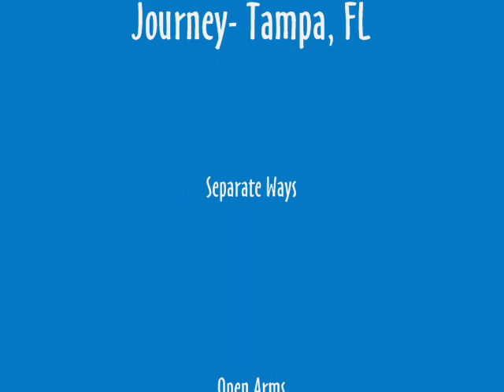Journey Live in Tampa, FL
Journey Montage for the
Cheap Trick, Heart, Journey tour